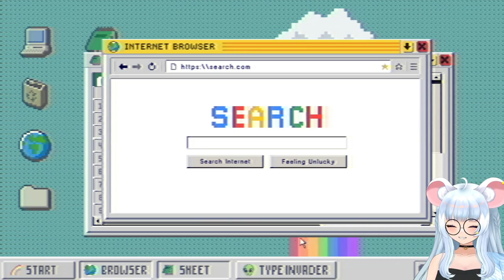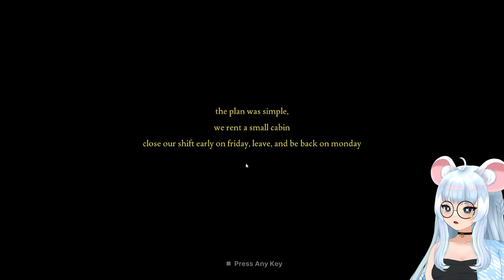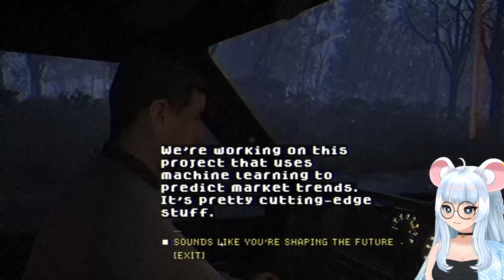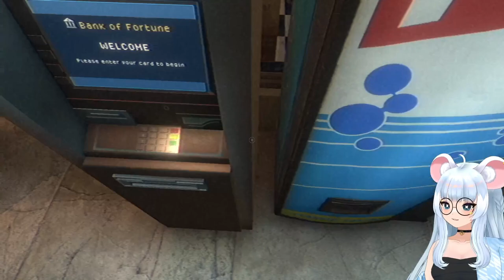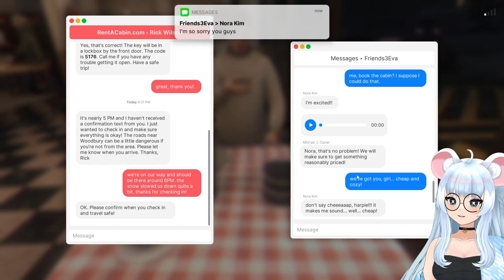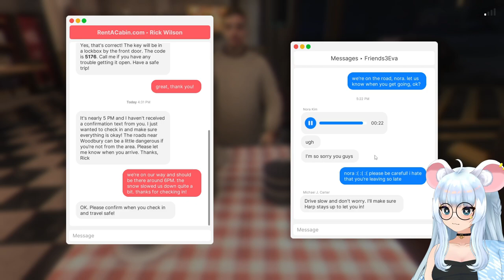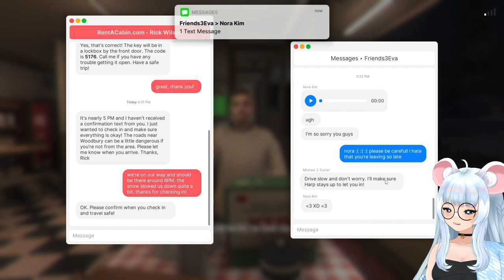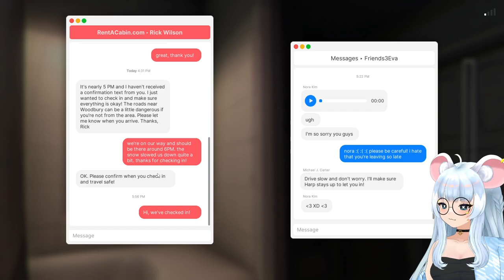LIBURAN PETAKA?? - Part 1 [Fears to Fathom : Woodbury Getaway]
Cutcutcut... Jelly curut! hi semuanya bersama  Jelly si Curut Bodas disini ♡

Dikarenakan Mama & Papa vtuber jelly graduate, Sebagian besar uang Donothon akan digunakan untuk Jelly 2.0 (re-debut mencari mama dan papa baru) & Upgrade Device.

[Donothon ON!]
1k = 1 menit (all platforms)
all kind of membership is count too!

[Donothon Goals!]
Trakteernya error jadi jelly sedikit ubah presentasenya ya T.T

120% = Playing Spooky's Jump Scare Mansion HD Renovation

150% = Playing Silent Breath (Nggak janji tamat but i'll do my best)

160% = Playing Chuxie (nggak janji tamat but i'll do my best)

170% = Stream 1 x 24 Jam

200% = E-wallet Give away total worth 500K!

Give away merch model 2.0 dua orang beruntung akan tetap dilakukan saat rilis model baru!

[Peraturan Pada Saat Jelly Live]
Bebas bertanggung jawab! minimal common sense sama otaknya dipake aja ya ^^